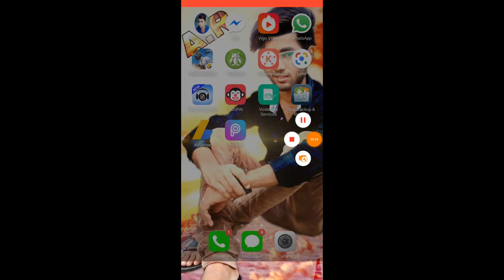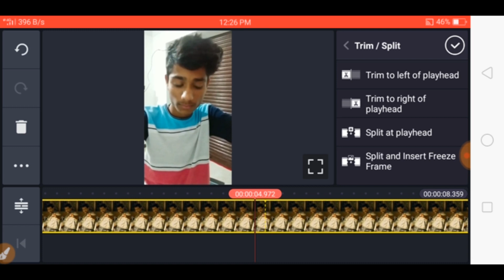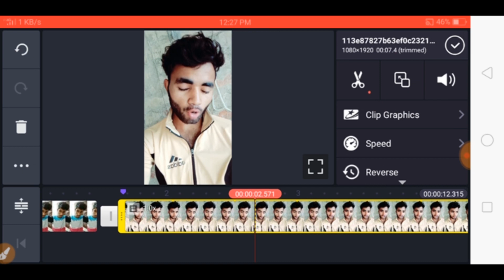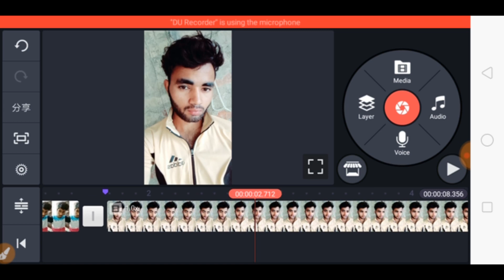Tik Tok Par Hrithik Roshan Ke Saath Video Kaise Banaye || How To Make TikTok Whith Hrithik Roshan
Hrithik Roshan tik tok video link

Tik talk per ritik Roshan ke sath video Kaise banaye , how to make Tik Tok video ritik Roshan , Tik Tok new trending tutorial Hrithik Roshan VFX